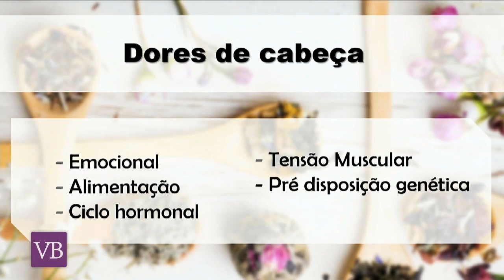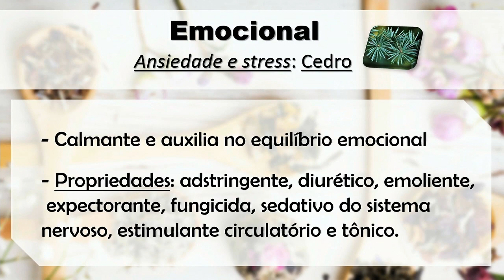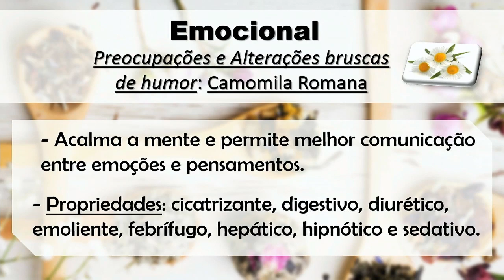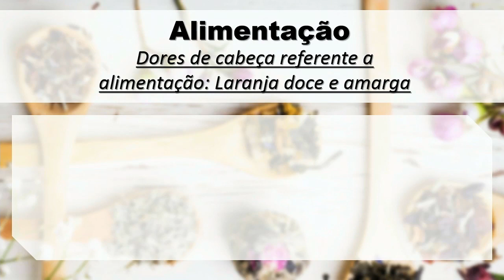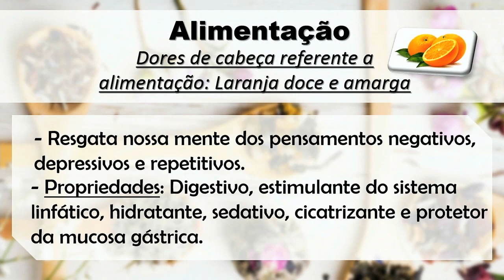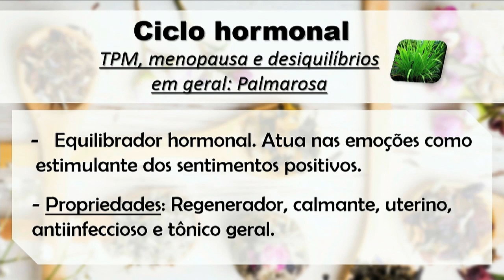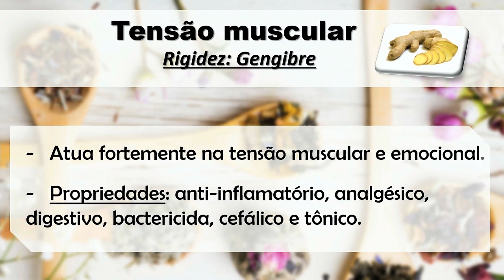Aromaterapia Para Dores de Cabeça - Você Bonita (13/02/18)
Saiba como o tratamento de aromaterapia pode ajudar com as dores de cabeça com a terapeuta naturopata Stela Kiill